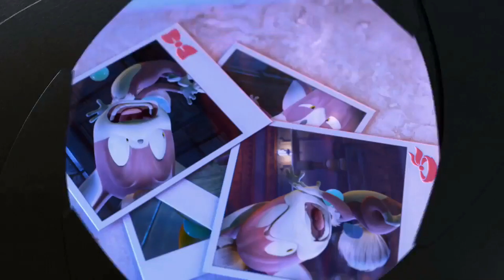Sonic Night of the Werehog Short STORY - Coffin Dance Song (REMIX)